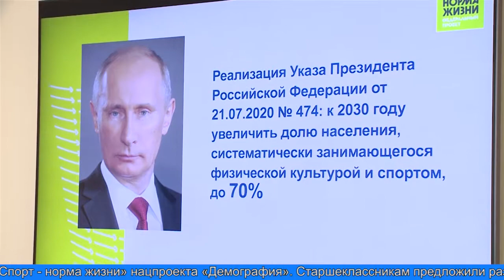День местного самоуправления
Представители органов местного самоуправления сегодня отмечают свой профессиональный праздник. Уже в пятый раз в Лабытнанги в эту дату проводится День дублёра. Только на этот раз у него новый формат. Школьники не просто окунулись в специфику работы тех, кто принимает важные решения в жизни города, но и познакомились с национальными проектами, которые успешно реализуются в Лабытнанги, а затем уже представили и свои инициативы по улучшению жизни горожан.